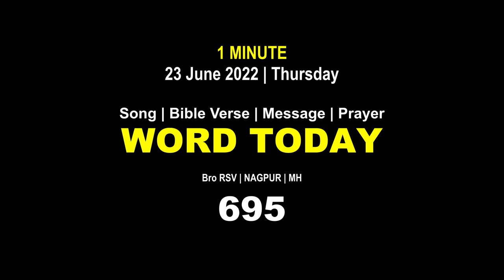Word Today-695 | Bro RSV | One-Minute Video Message (Malayalam) | 23 June 2022